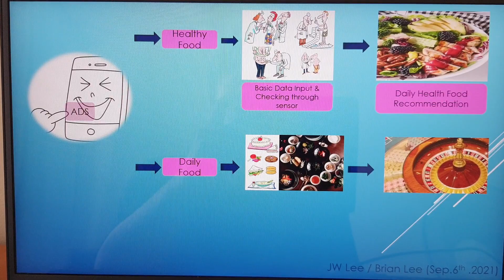NewGenerationApplication ADS(Automatic Diet Suggestion)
Everyone wants to live a long and healthy life. And everyone thinks about what to eat. If there's a "cell-phone app" that can help you choose, everyone will be interested.